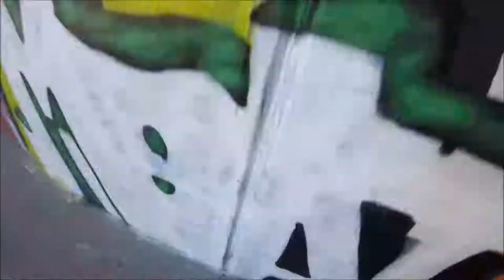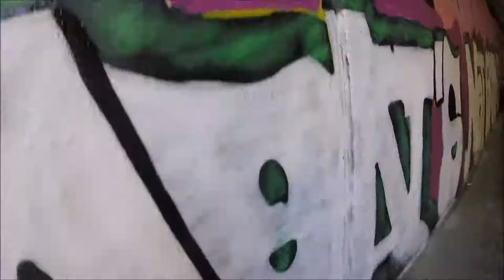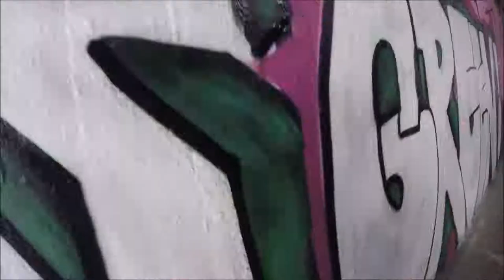MEATS NOT GREEN/GRAFFITI ACTION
Song: Devvy Dub - College Girl

My camera

My markers

About me: I'm a german graffiti writer and animal rights activist. I want people to see the bad conditions for animals in places like slaughterhouses, fur farms, testing labs and more, and I believe that graffiti is a good way to do this!
On my Channel you find sketches, canvas, graffiti actions, sticker tours and things like this, but always with animal rights themes!